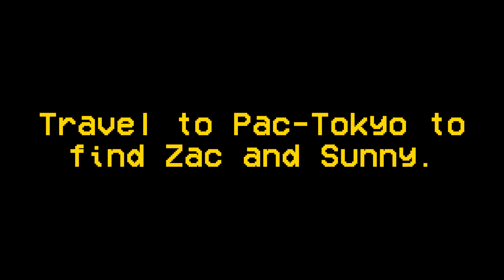Pac-Man and The Ghostly Adventures Season 3 Trailer (Fanmade for PMATGA 10th Anniversary).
In Another Universe.
This is so Real.
¡Happy 10th Anniversary to Pac-Man and The Ghostly Adventures!
Credit for the Pepper Apparition to: @Len.ReSourcer